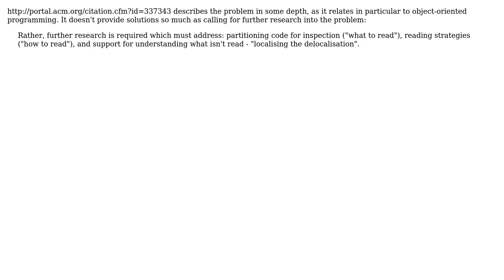Software Engineering: Collocation in Code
With thanks & praise to God, and with thanks to the many people who have made this project possible! | Content (except music & images) licensed under CC BY-SA | Music | Images & others | With thanks to user Frank Shearar user Dan McGrath and the Stack Exchange Network Trademarks are property of their respective owners. You are responsible for your own actions.